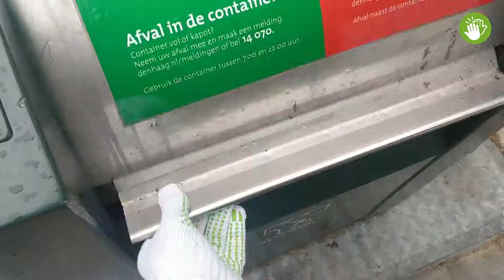Vlogger Cliff over de extra troep naast zijn ondergrondse afvalcontainers na Koningsdag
Het is echt niet nodig, al die extra troep naast de afvalbakken na een rommelmarkt. Alles past er gewoon nog in, laat Cliff maar weer eens in zijn vlog zien.